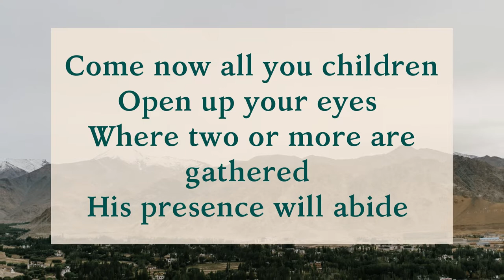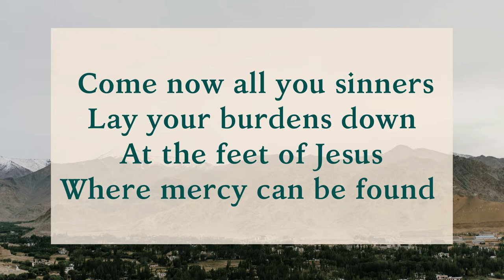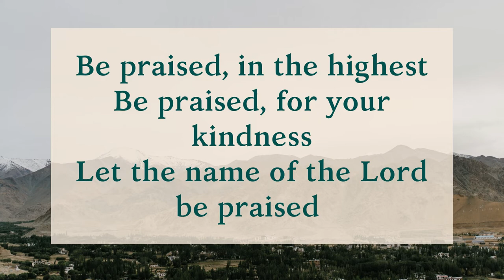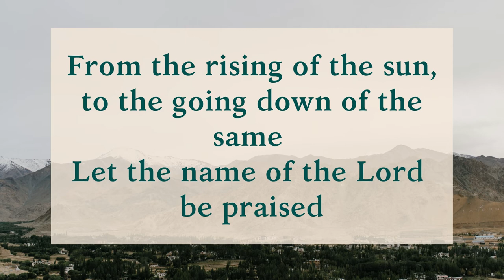Mac Powell - Be Praised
Please enjoy Mac Powell's new song:
Be Praised

From the Album - New Creation